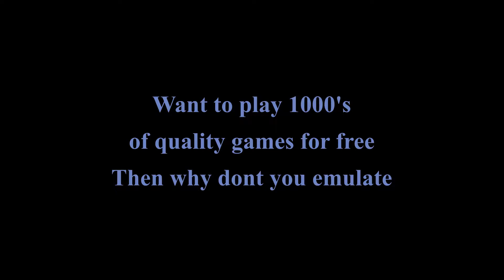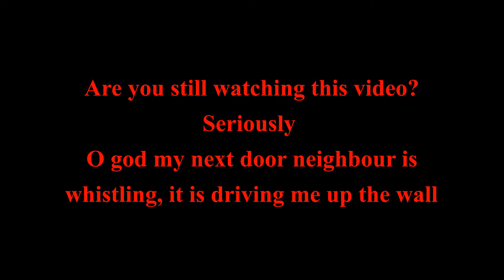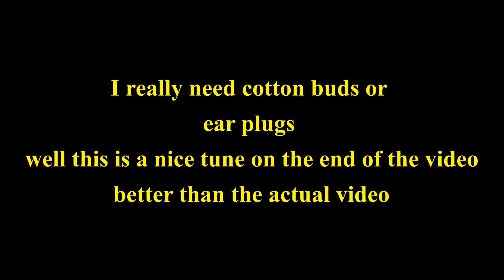Really dont mess with jen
When you just can't get on with your randomly selected rocket league team member.

How To Retro Game (how to emulate games on your pc)